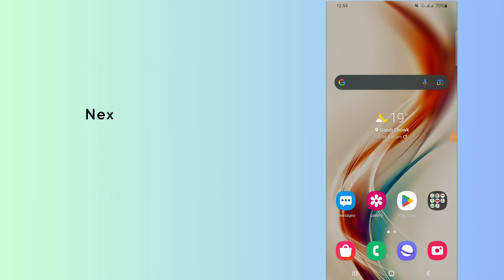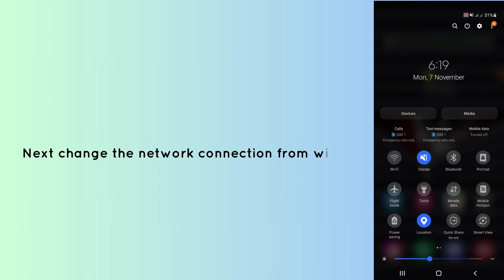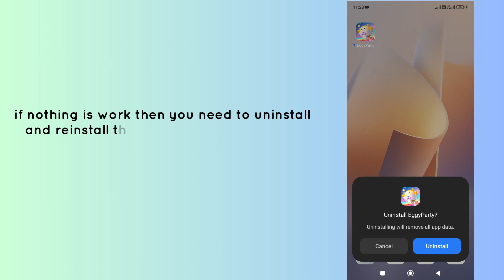How to Fix Eggy Party not working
Are you getting "Network connection error" in Eggy Party?
In this video, you will learn why the Eggy Party not working and how to fix it.